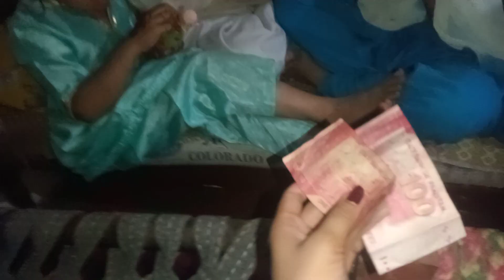Nadia villages family vlogs😍😘 بہنوئی سے عیدی لی ہم نے💸💸